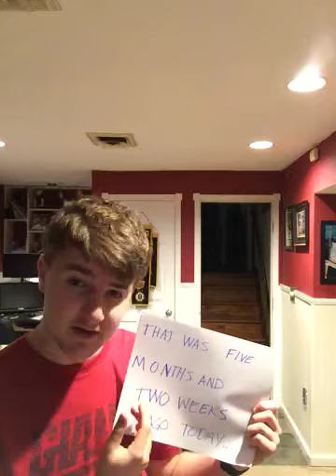sammy guevara’s side-by-side skits in a nutshell 2